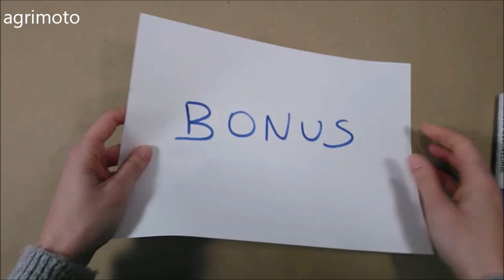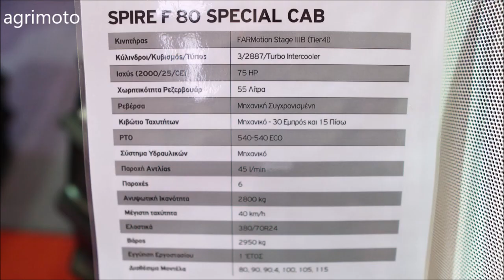The 2019 Lamborghini SPIRE F80 tractor